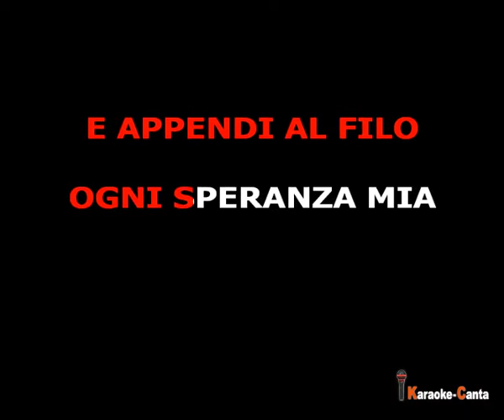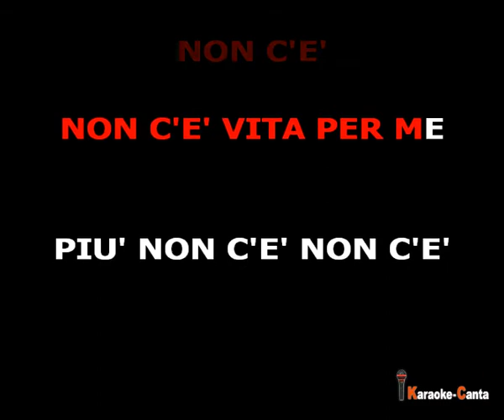Laura Pausini - Non C'e' (Video demo)